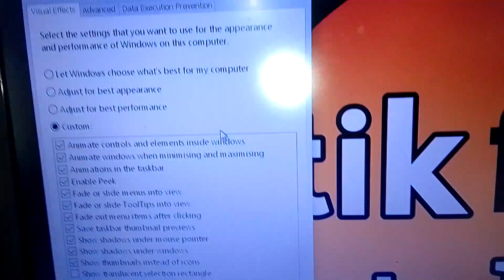how to remove drop shadows for icon labels on the desktop in windows 10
how to remove drop shadows for icon labels on the desktop in windows
how to remove drop shadows for icon labels on the desktop
how to remove drop shadow for icon label on the desktop